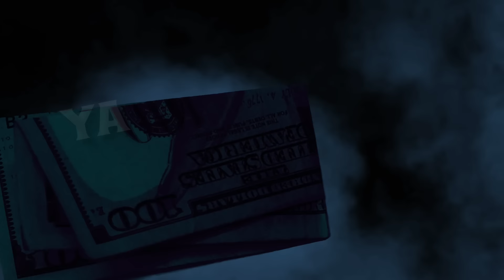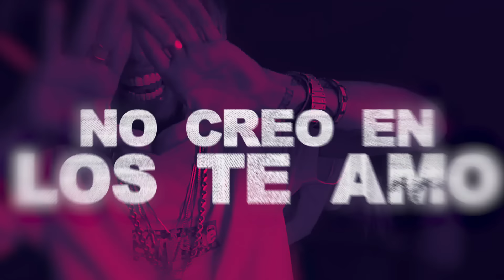Saelo - Muchos Juraron (Video Oficial)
White World Music presenta a Saelo en "Muchos Juraron".